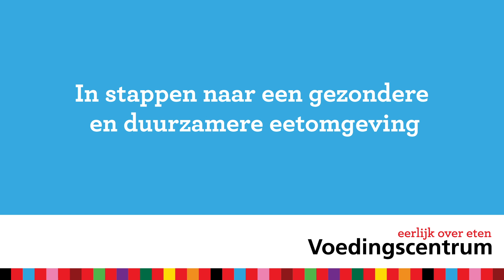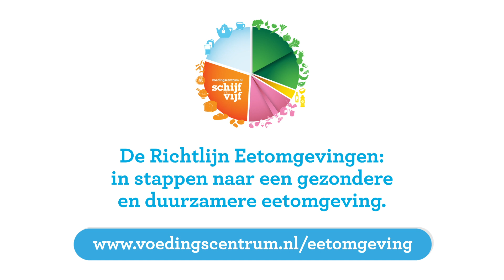Richtlijn Eetomgevingen: in stappen naar een gezondere en duurzamere omgeving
Elke omgeving met eten en drinken noemen we een eetomgeving. Denk aan het treinstation, tankstation, stadion en festivalterrein. Maar ook het ziekenhuis, de bibliotheek en het zwembad. Help mensen in deze eetomgevingen om gezonder en duurzamer te kiezen! Hoe? Door je aanbod stap voor stap aan te passen richting de Schijf van Vijf en de gezondere en duurzamere keuzes opvallend en aantrekkelijk te presenteren.

Onze checklist helpt je op weg. Ga naar